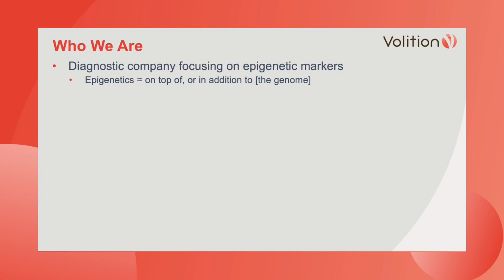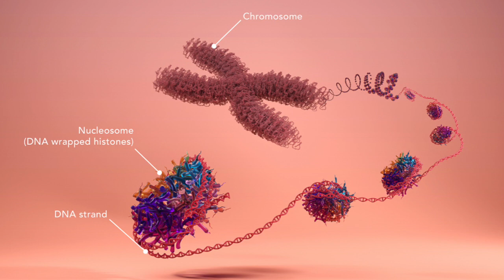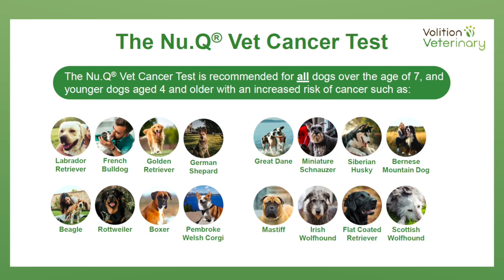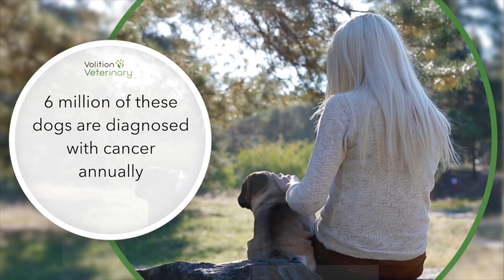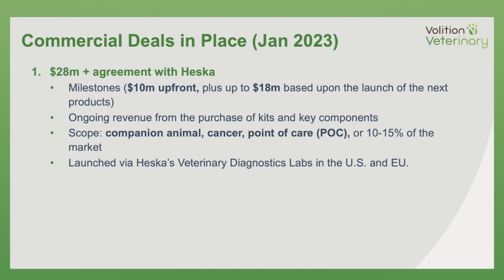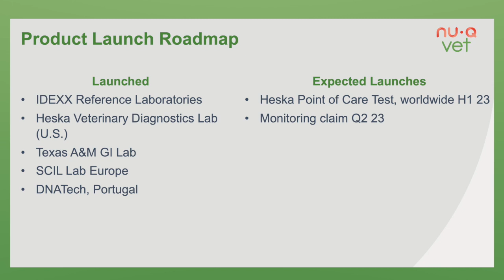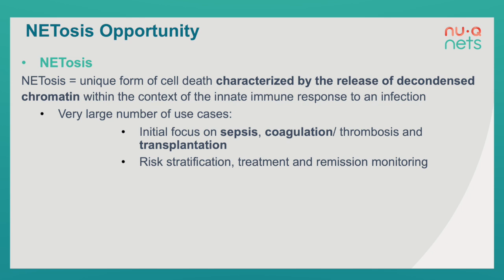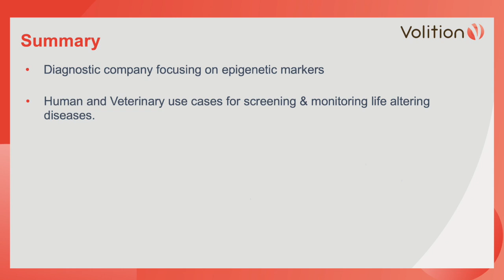Webinar: Commercializing the Nu.Q® Vet Cancer Test.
In January 2023, Edison hosted a webinar for Volition entitled Commercializing the Nu.Q® Vet Cancer Test.

The webinar features Gael Forterre, Volition's Chief Commercial Officer and Professor Heather Wilson-Robles, Cheif Medical Officer and Dr. Tom Butera, Chief Executive Officer of Volition Veterinary Diagnostics Development LLC